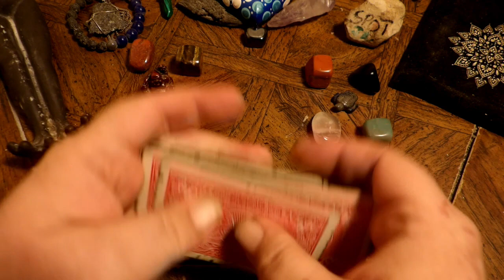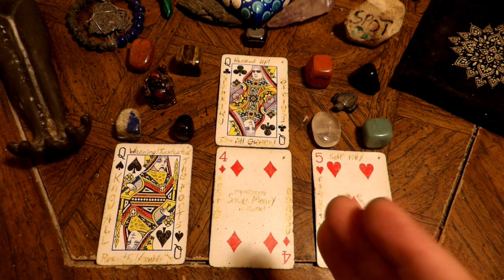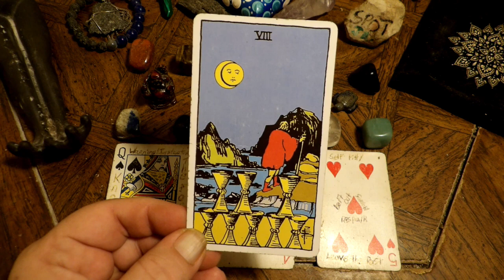Virgo - You're Gonna Walk Away - Quarterly Jan to March 2024